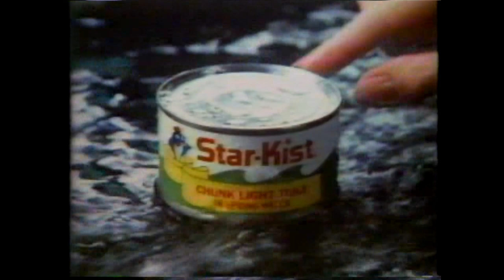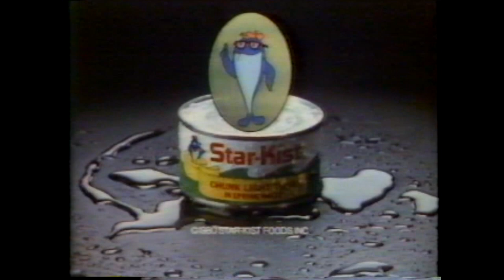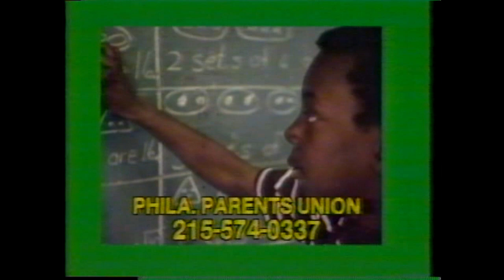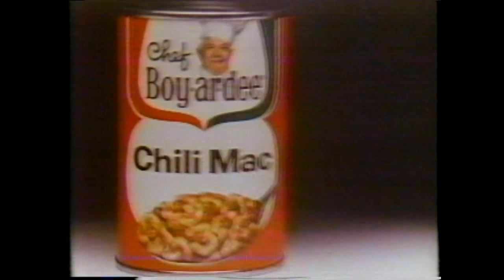THE EDGE OF NIGHT #6338 Sept 2 1980 w/original ABC commercials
Another WKBS 48 on air broadcast.